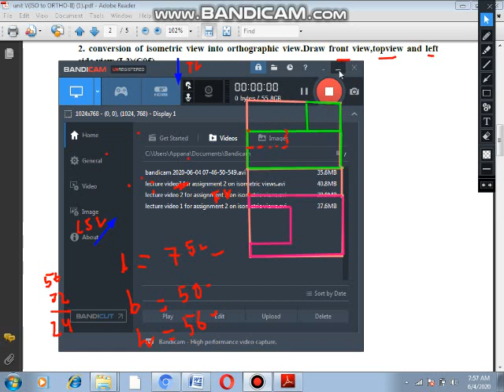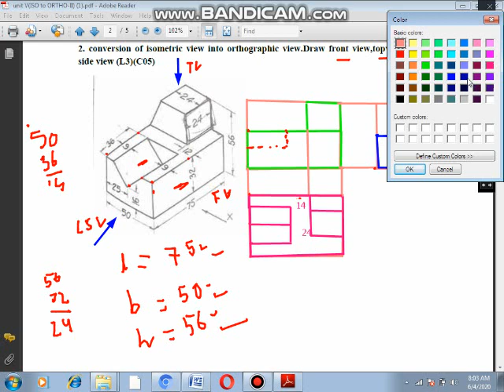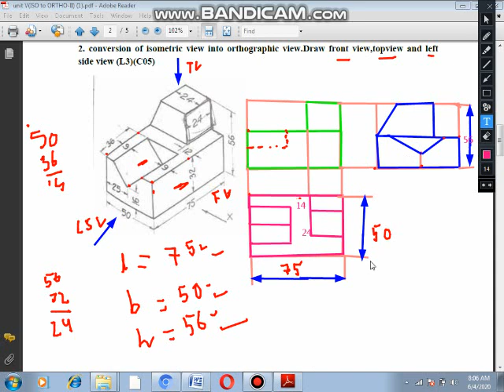lecture video 5 for assignment 2 on isometric views